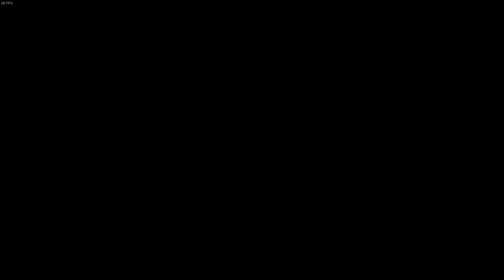Let's Play Resident Evil 4 part 2: Too close with the chainsaw guy.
Leon found one of the officers and the people do not really seem friendly.
Did something happened to the people ?